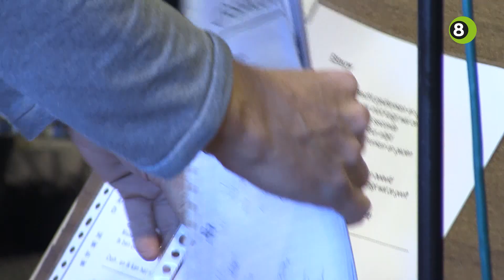Achterhoekse coverband HIKE is terug van weggeweest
De Achterhoekse coverband HIKE is terug van weggeweest. Na tweeënhalf jaar door het land te hebben getoerd als Saints 'n' Sinners, grijpt de formatie nu terug op de oude succesformule.